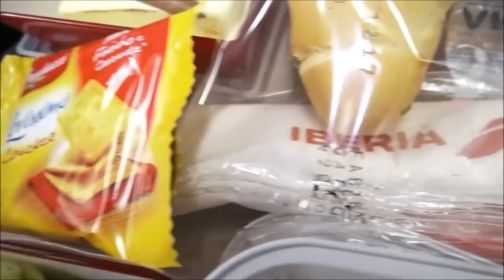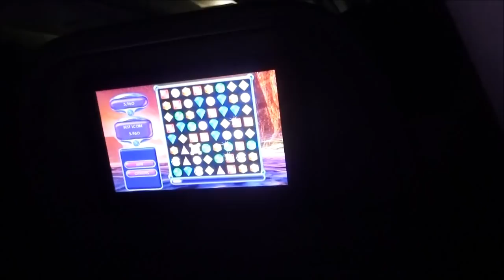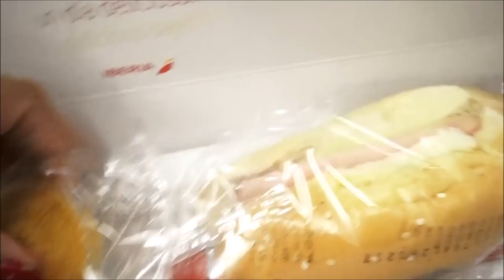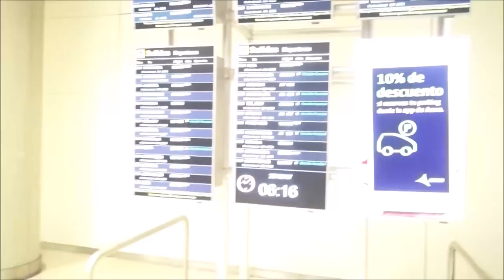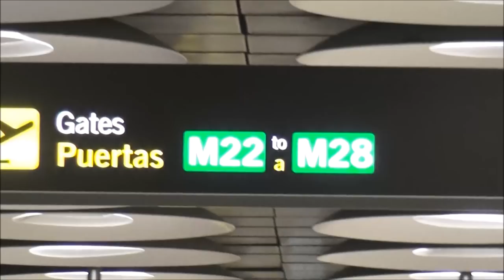Chegando na Itália: Vlog no Avião, Aeroporto de Madri e na Casa de Roma